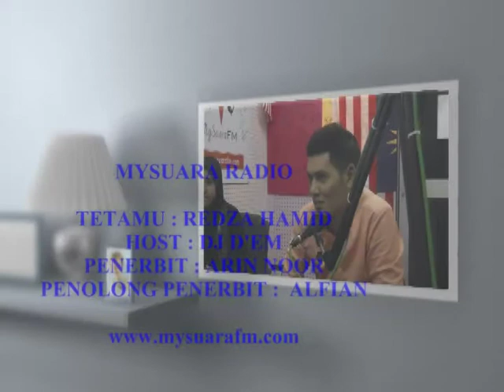Mysuara FM - Redza Hamid ( 1 OKt 2014 )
Tetamu : Redza Hamid
-Artis di bawah naungan Kelarai Sakti SDN BHD
Tarikh : 1 Okt 2014
Masa : 2:00pm - 3:00 pm
Host : Dj D'em
Penolong Penerbit : Alfian
Penerbit : Arin Noor